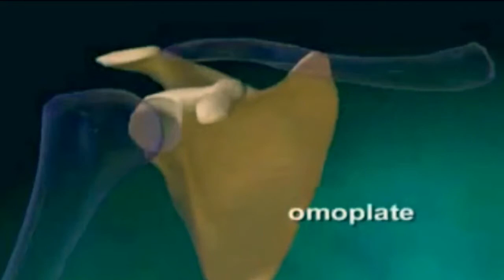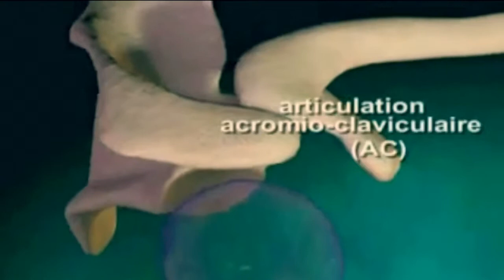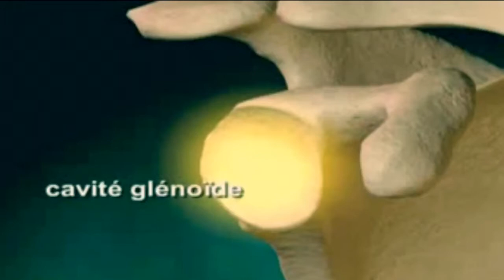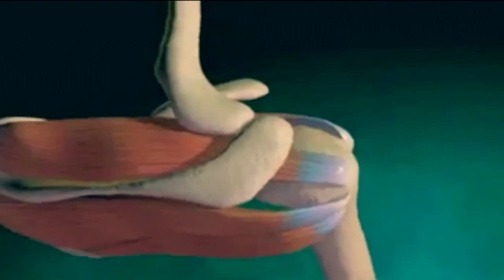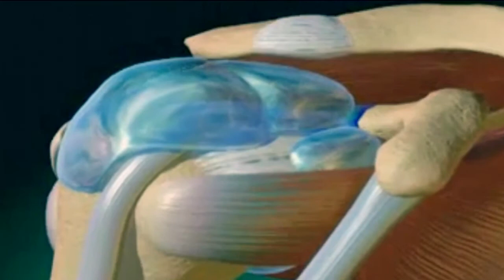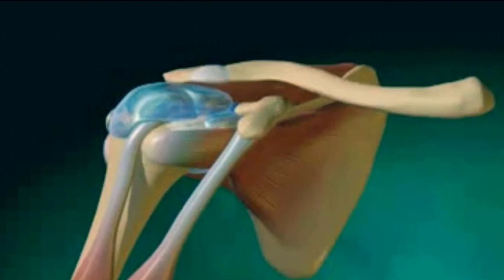MON ÉPAULE - MARC PAPILLON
MON ÉPAULE - PLAISIR D'EXPLORER - MARC PAPILLON

💬 Le CANAL DE MESSAGERIE sur Telegram :
👆 Des nouvelles idées tous les jours + des occasions d'échanger ensemble (groupes de discussion éphémères...)
⁉️ QUI EST MARC PAPILLON :
🛑 Retrouvons nous sur la chaine  les dimanches de 11H00 à 12H30 (heure de Paris) :